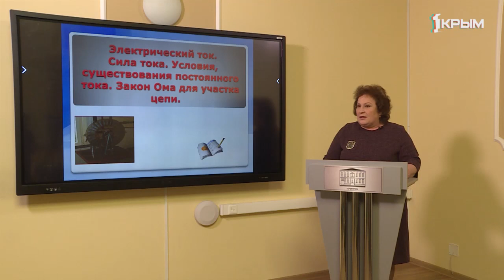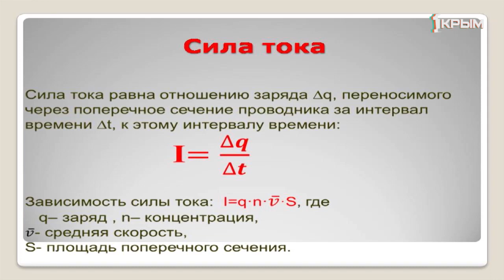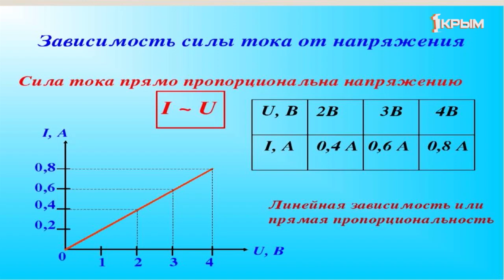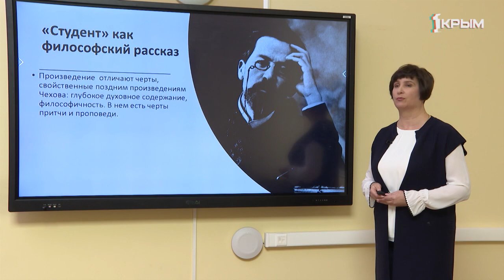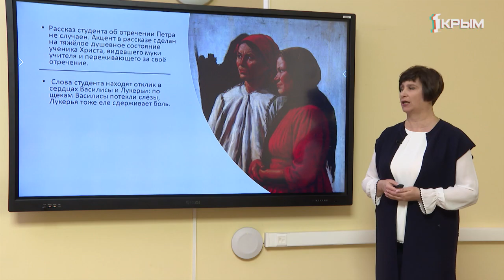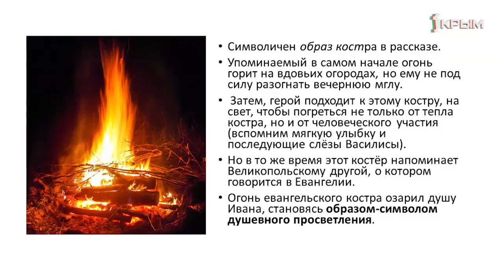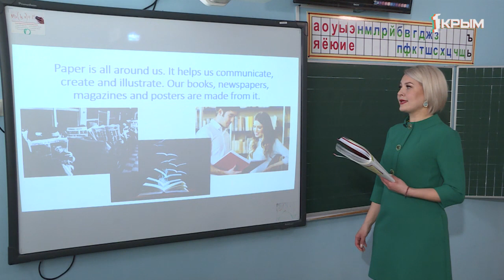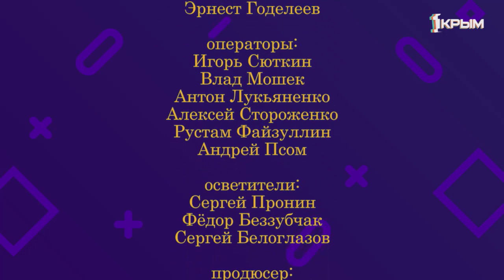Домашнее Задание. 10 Класс: Физика, Литература, Английский язык. Выпуск от 11.04.20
Физика - Электрический ток. Закон Ома для участка цепи.
Литература - А. Чехов «Студент» как философская новелла.
Английский язык - «Использование бумаги».